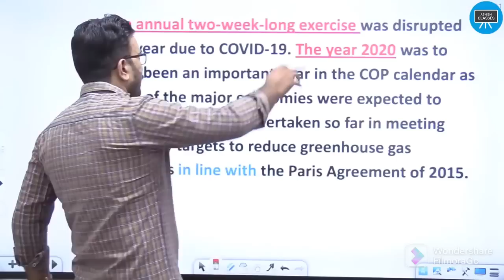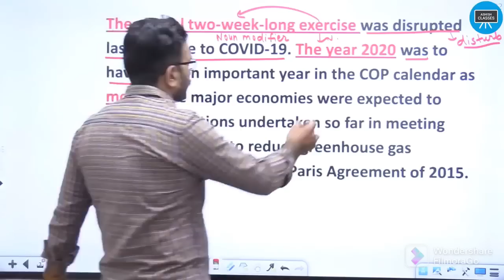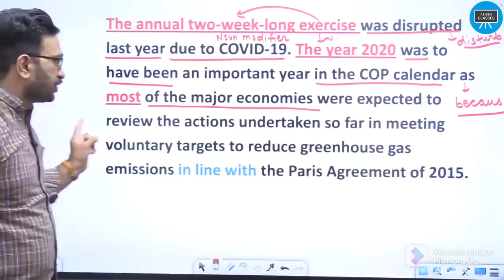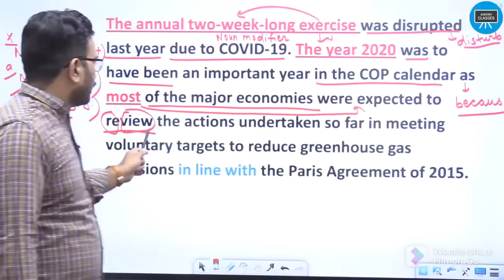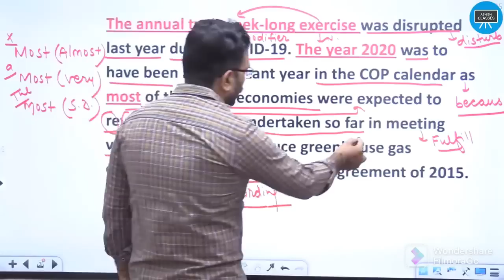The Hindu से अंग्रेजी सीखिए | English for SSC, BANK, UPSC